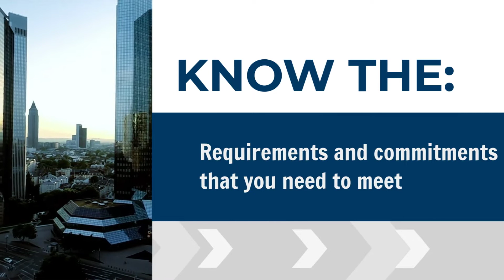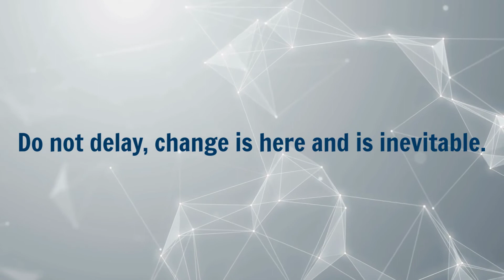Accredited Employer Work Visa 2022 : Immigration Advisers New Zealand Ltd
Accredited Employer Work Visa
Understand all the policies, criteria, and requirements when it comes to hiring migrants.